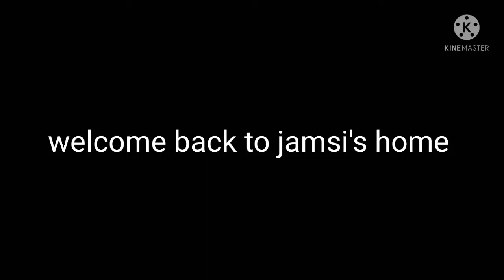ഗിനി കോഴിയെ പാമ്പ് പിടിക്കാന്‍ വന്നു/jamsi's home/Guinea With snake